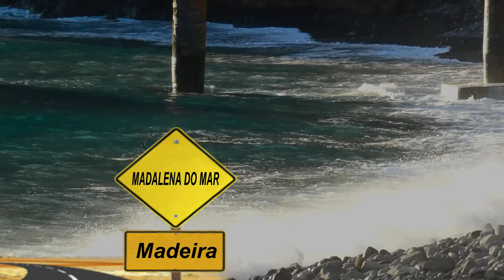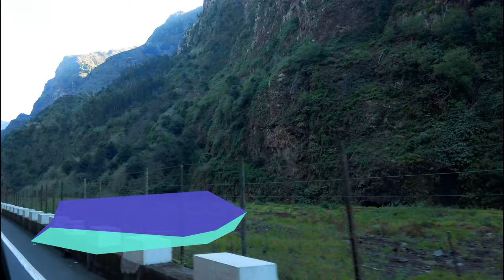Viagem à Madeira 4ª parte Madalena do Mar Ponta do Sol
MADEIRA — LA PERLA DEL ATLÁNTICO
Madeira es uno de los destinos europeos que ofrece mayor variedad de opciones turísticas: piscinas naturales, imponentes montañas, playas paradisíacas, exquisita gastronomía, locaciones históricas, villas de ensueño y una población célebre por su hospitalidad.